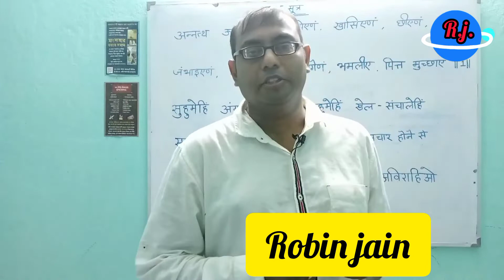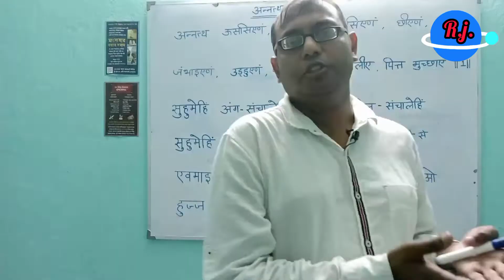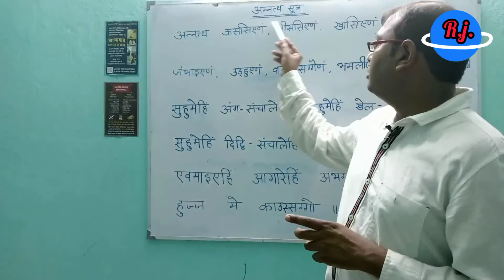दो प्रतिक्रमण सूत्रार्थ कक्षा : class 17 ; अन्नत्थ सूत्र का महत्व